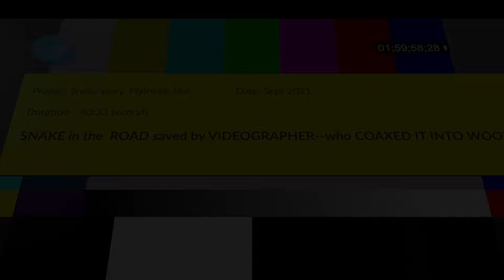Snake in the Road (2021)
This little snake was enjoying the warm pavement on the street here in the neighborhood,  but some cars were coming his way, so I encouraged him to find another spot for a nap!
A little nudge from the tip my monopod was all it took.

Keep an eye out when driving! That small "stick" in the road, even if it's not moving, might be a snake taking a siesta in the sun!

Camera: Olympus OM-D EM-1 mii with M. Zuiko 75-300mm zoom.
License is granted by Artlist Ltd to Deborah Vatcher

Have fun, and be safe!